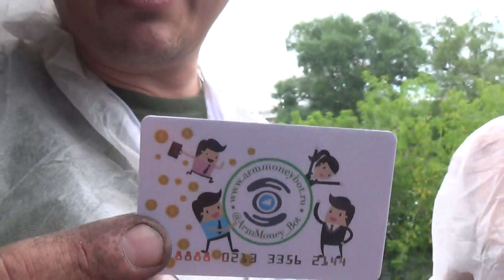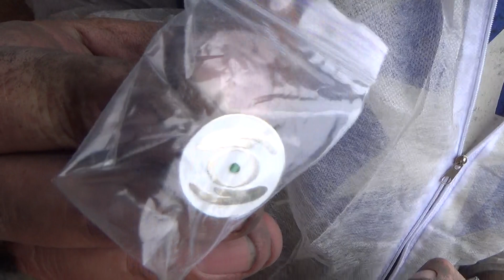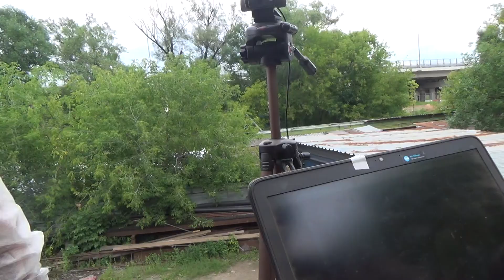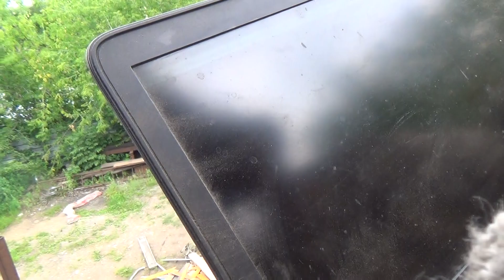Завершение субботника - народный таксопарк - Глобальная волна